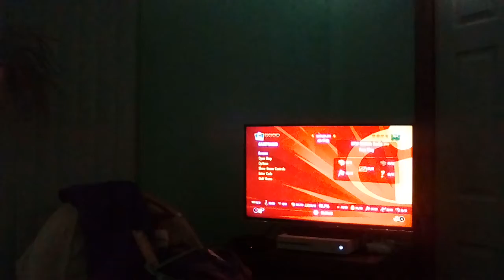I played lego incredibles at 3am | this is why this game is going to give nightmares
don't ever try this at home guys leave it up to the people on YouTube